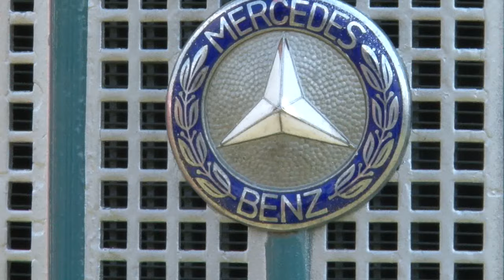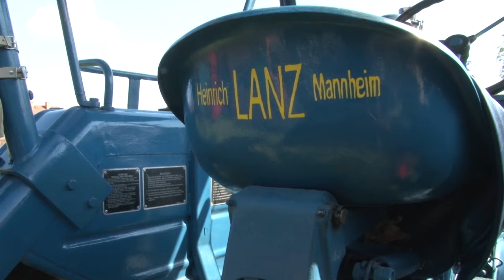Oldimer-Treff Ehingen/Hegau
Jedes Jahr am Pfingstmontag treffen sich Freunde historischer landwirtschaftlicher und anderer Fahrzeuge in Ehingen im Hegau.